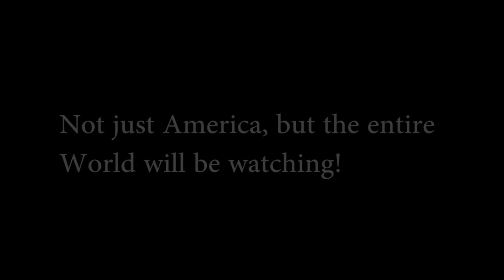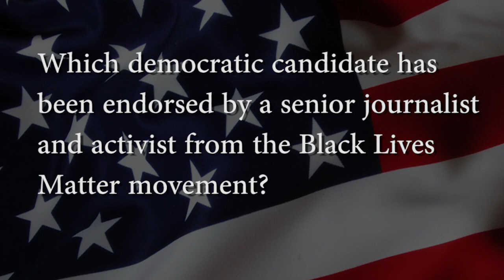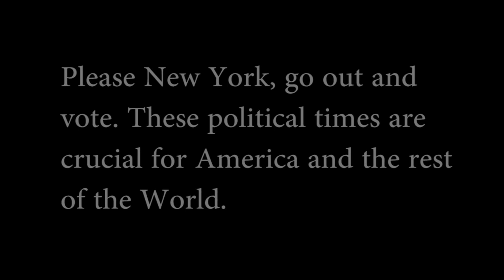BERNIE SANDERS vs. HILLARY CLINTON - QUIZ - Who wins minority vote? NY primary 2016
How well do you know your democratic candidate on African-American, minority, and Civil Rights issues? This video explains why Bernie Sanders is the right candidate for black voters and minority voters alike.

This NY democratic primary elections 2016 will be crucial for not just America, but the entire World. And as fate has it, it will largely be up to the African-American community to elect the next presidential hopeful in the New York democratic primaries.

Bernie Sanders has won eight out of the last nine contests but still trails by ~ 250  pledged delegates. Hillary Clinton leads in the African-American voters by almost 2-1. Black Lives Matter, and it is so crucial that the minority voters have a chance to get the real facts, not the mainstream media, on the candidates and their true past perspectives. Corporations like CNN don't have an invested interest in covering candidates like Bernie Sanders in a positive light. CNN owns Time Warner which invested in Hillary Clinton's campaign. The only way America will have an honest candidate is if they are not tied to corporate interests.

Politicians often lie in politics. More times than not, they pander to a voting crowd, or a special interest that is financing their campaign. What makes Bernie Sanders so special, is that he has not relied on special interest and super-PAC organizations to affect his policies. Bernie Sander's integrity and voting record, as backed up by Vice President Joe Biden, is impeccable.

America deserves an honest leader. Bernie Sanders can offer that, but first he must win the votes and hearts of the minority, black, hispanic, and latino voters who may not have had a chance to get to know his full history as a politician.

*The concept that minority voters may not have had a chance to get to know Bernie was proposed by Civil Rights activist and professor Cornel West on the Bill Maher Show.

NY primaries.

The New York democratic primary will be one that not just America, but the entire world will be watching.
Please all New Yorkers go out and vote for the NY primaries.